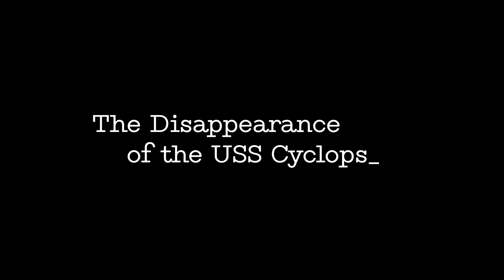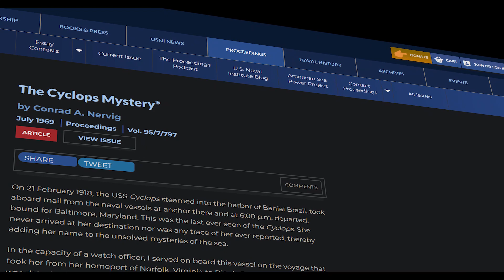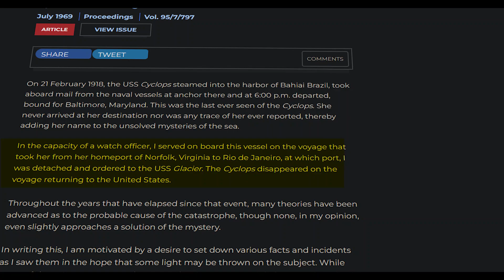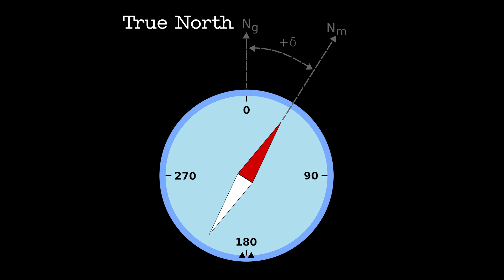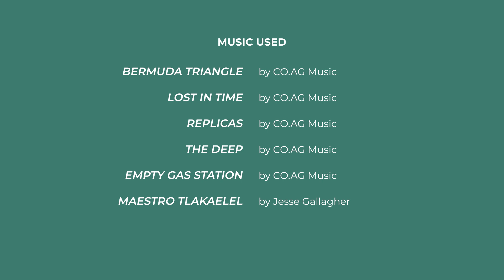The Disappearance of the USS Cyclops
Few areas in the world are as steeped in myth and legends as the Bermuda Triangle. Dozens of ships and airplanes have disappeared around the area within the triangle and some of these cases are surrounded by unexplained circumstances.  One such ship was the USS Cyclops, the biggest ship in the U.S. Navy, which vanished without a trace in March 1918.

0:00 Intro
0:54 History
3:10 Disappearance
4:27 Searching For Answers
8:59 The Triangle
10:36 Theories
12:16 Explanations
14:16 Summary